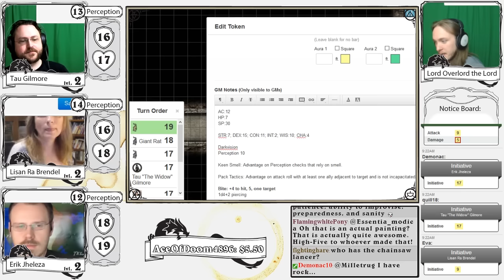Dungeons & Dragons: Sunday Morning Heroes - Part 22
Snail Mail:
P3A 4S8